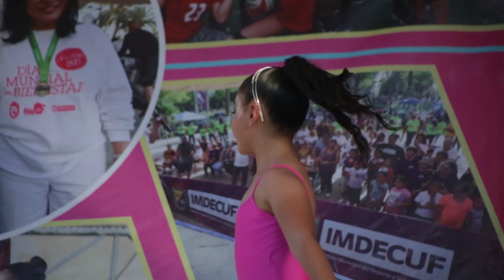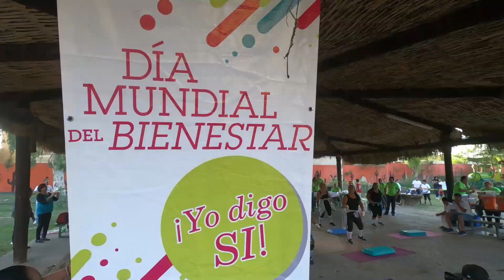IMAGENES DÍA MUNDIAL DEL BIENESTAR 08 JUNIO 2019